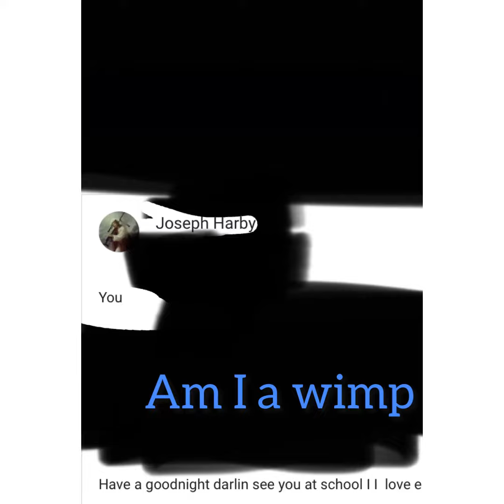I sound like a complete idiot and wimp